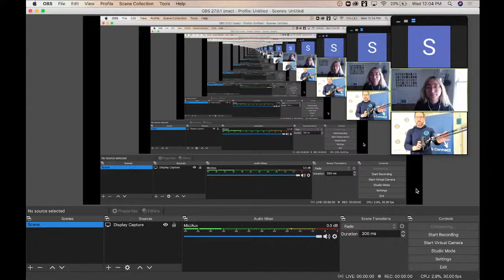Virtual Shadowing Session: Dr. Paul Goodman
Welcome to our virtual informational session with Dr. Paul Goodman, who is a General Dentist!